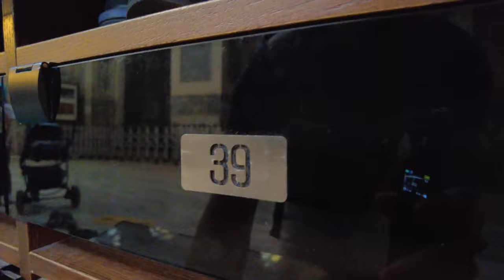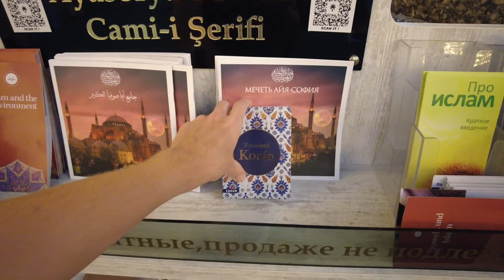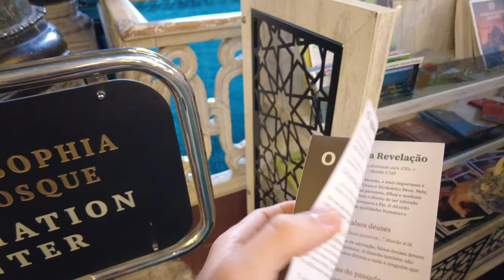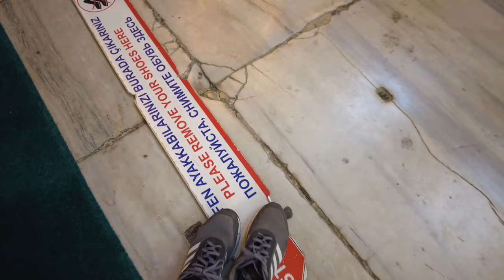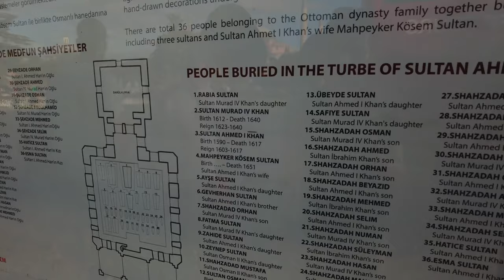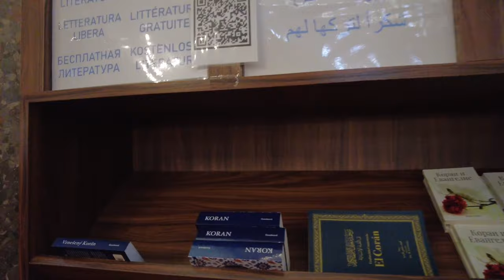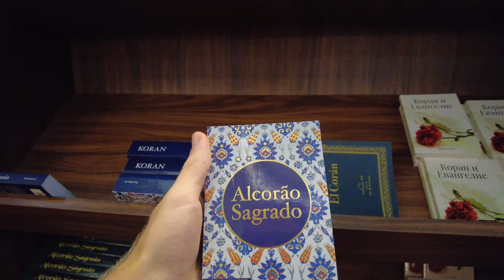My Experience as a Christian Visiting the Mosques in Istanbul + Trying Turkish Ice Cream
Join me as we explore some the most famous places in Istanbul, including the iconic Hagia Sophia and Blue Mosque (Sultan Ahmed Mosque). And of course, I couldn't resist trying some delicious Turkish ice cream along the way! Come along for a tour of this beautiful city and get a taste of its unique culture.